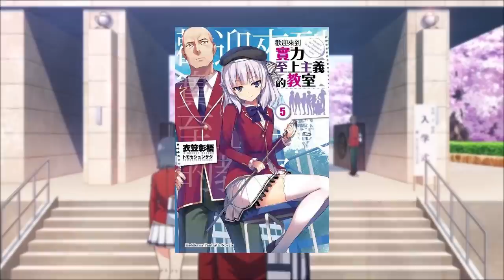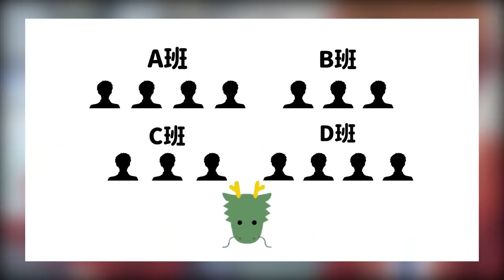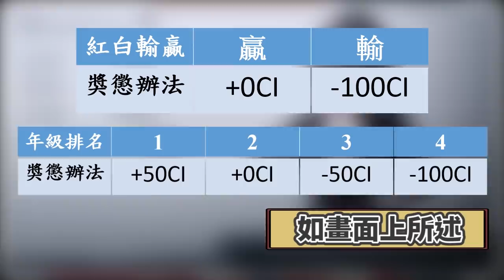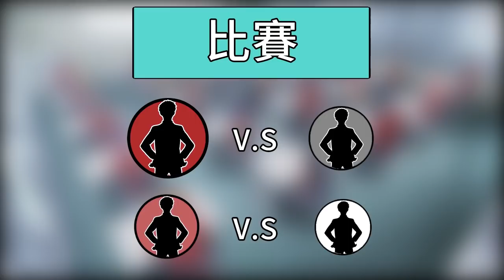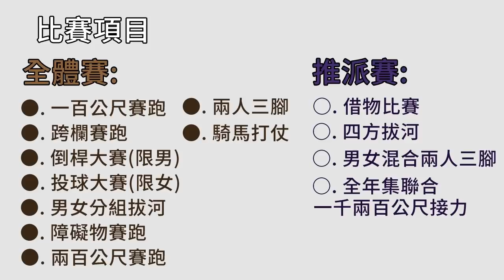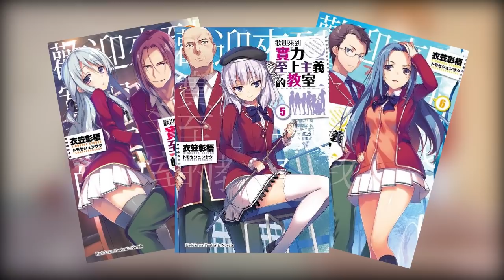【實教5之體育祭】捨去自尊心 準備向卑鄙龍之助，下跪磕頭道歉認錯(English subtitles)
哈囉大家好
這裡主要出一些動畫介